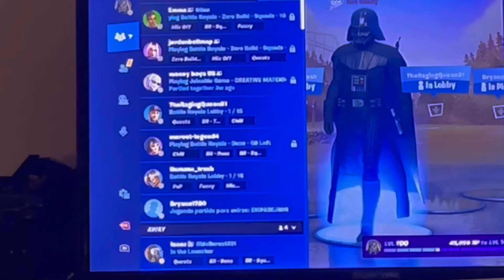Unlocking Darth Vader(Fortnite Thursday’s)